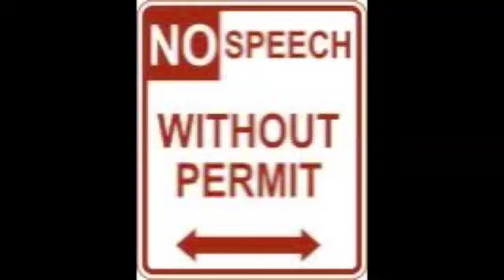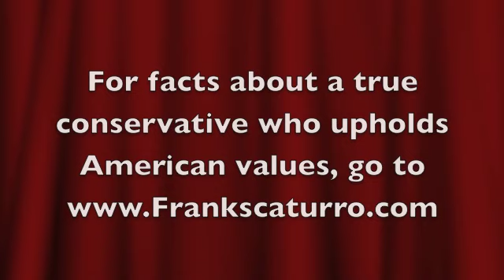Nassau County GOP Won't Let Frank Speak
The Nassau County GOP "Private Clubs" bar principled and honest Conservative Republican Frank Scaturro from speaking in open meetings.